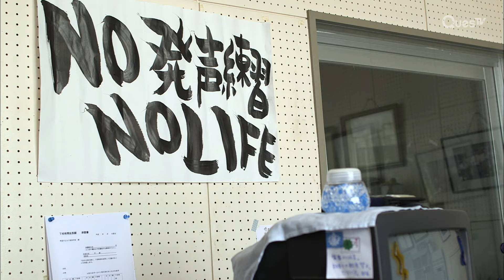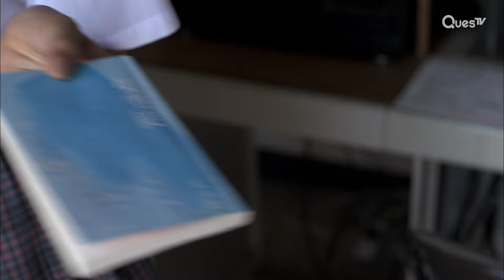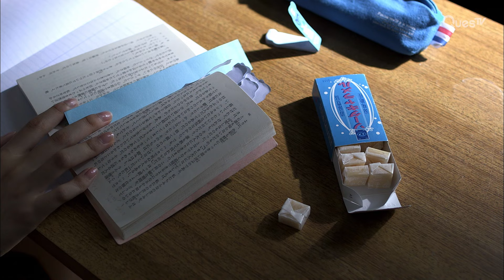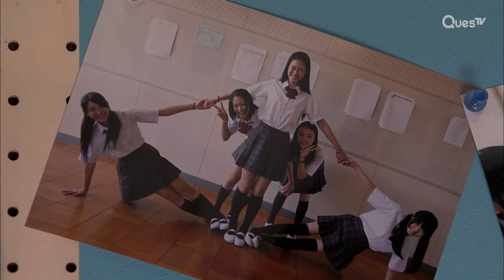ENG SUB MULTI [Special Clip] | Heart-Stealing GL Moments | School Girl Complex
Dive into the tender and heartfelt moments from School Girl Complex, where the emotions between Manami and Chiyuki blossom amidst the backdrop of high school life. Watch as their friendship evolves into something deeper, capturing the essence of youthful love and the complexities of self-discovery. These carefully selected GL moments highlight the quiet yet powerful connection between the two girls, making for an emotional journey you won’t want to miss.

About School Girl Complex:
[Japanese Drama Series with ENG & MULTI SUB]
At a female high school, Manami is a senior and a member of the school's broadcast club. Graduation is near for the students. Meanwhile, Chiyuki becomes a new member of the broadcasting club. Manami is becomes shaken by Chiyuki.

Cast: Morikawa Aoi, Kadowaki Mugi, Kondo Maaya

Director: Onuma Yuichi